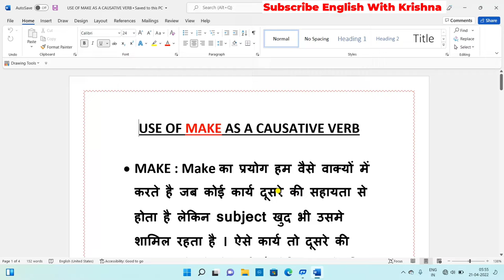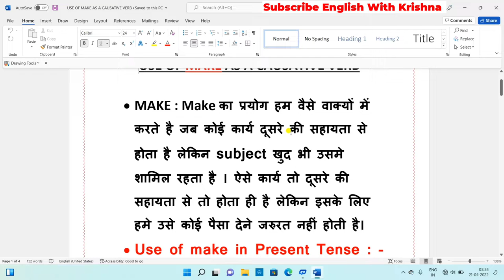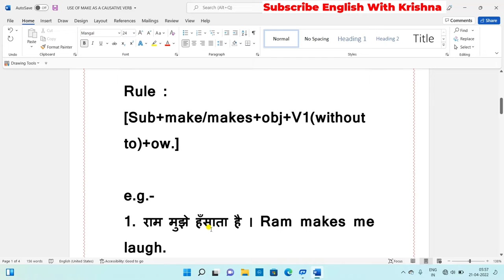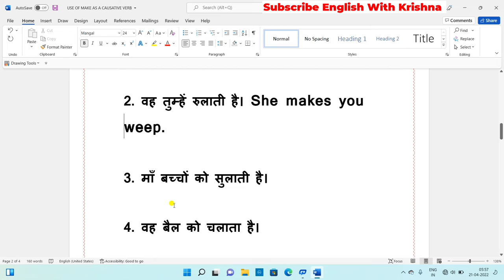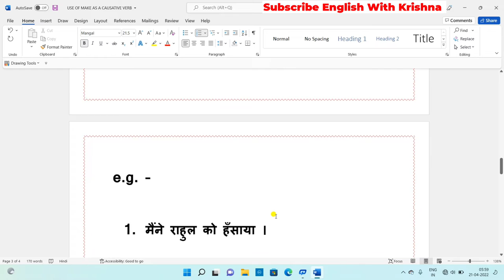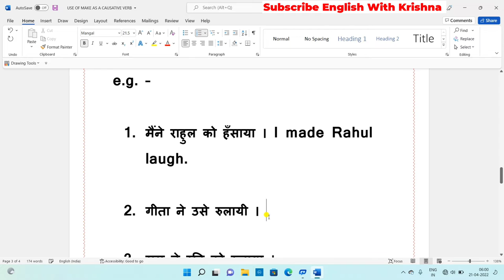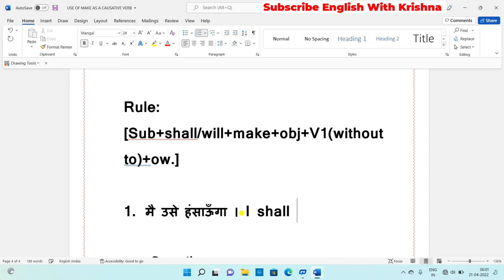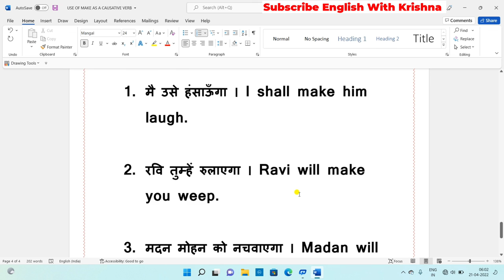Use of Make | Causative Verb | Advance Structure | हिन्दी से अंग्रेजी सीखे | Learn Translation Trick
Hello guys,

This video is about how to use advance structure " Get " as a causative verb in sentences.This types of sentences are used in daily English conversation and writing.By the use of this structure you can boost your English speaking skills.This video will be boon for English beginners.

 @English Connection  @English With Krishna
 @English With Krishna @Spoken English Guru  @Daily English 4All  @English with Lucy  @DSL English @English Connection